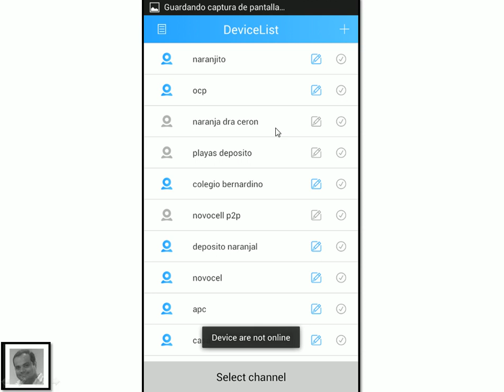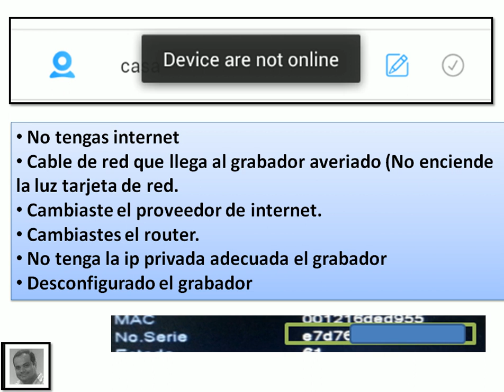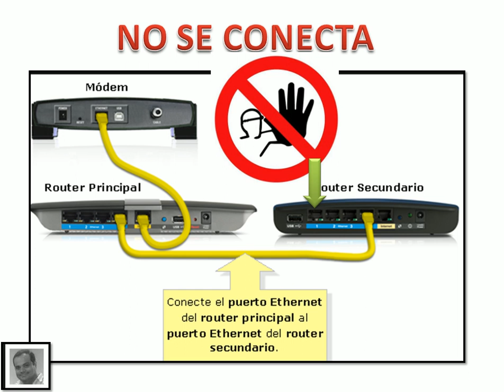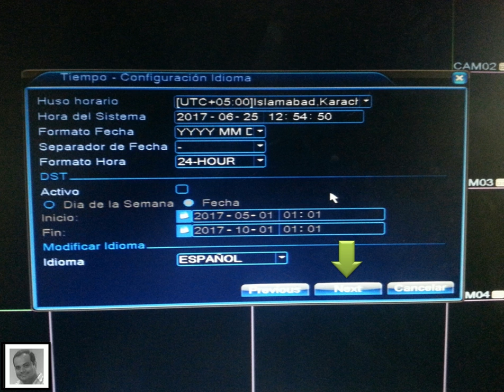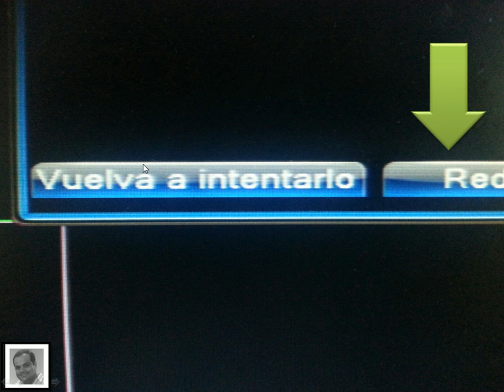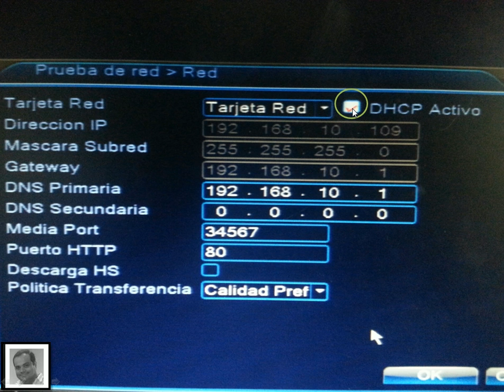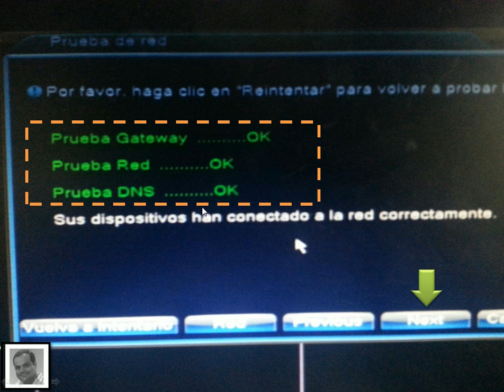XMEYE - Dispositivo Fuera de Linea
xmeye aplicación para grabadores h.264, como re configuro el dispositivo fuera de linea.

Guayaquil - Ecuador